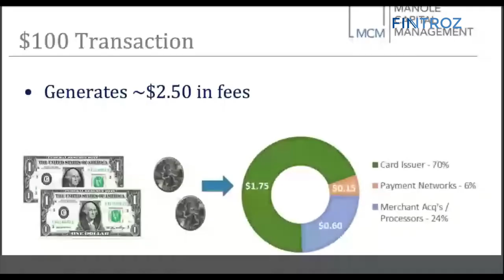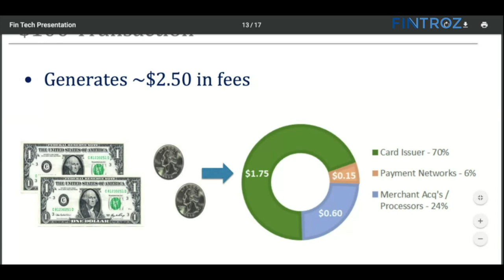In the Den with Lisa Vioni - Warren Fisher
Warren Fisher is the Founder and Portfolio manager of Manole Capital Management.

In the Den is a video series started during the COVID-19 pandemic with Hedge Connection's CEO Lisa Vioni having informal discussions with leaders in the financial industry.